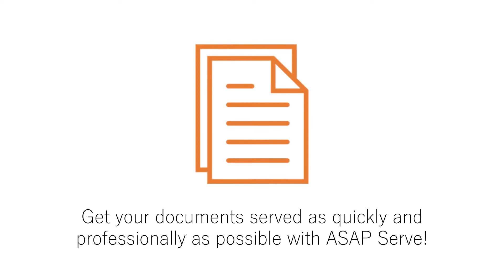Phoenix Process Servers with ASAP Serve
When you need your legal documents served in the Phoenix area, ASAP Serve has the process servers for you! To get your documents served as quickly and efficiently as possible, come to ASAP Serve.

ASAP Serve has 4 Convenient Locations!

1837 S Mesa Drive, Suite C102

2820 S Alma School Road, #18

14245 South 48th Street, Suite 148

2509 N Campbell Avenue, Suite 236